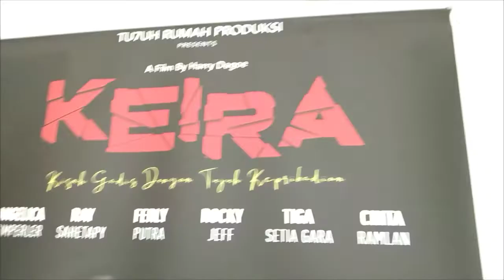Mahasiswa Fakultas Psikologi Uin jakarta: Mengupas tuntas Film Keira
Ternyata Seru Juga nge#Vlog# bersama mahasiswa Psikologi yang kece kece dan Ganteng Ganteng Oke Gaes ikuti saja semoga menjadi hiburan bagi teman teman semua salam youtuber